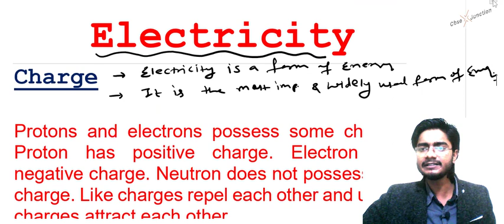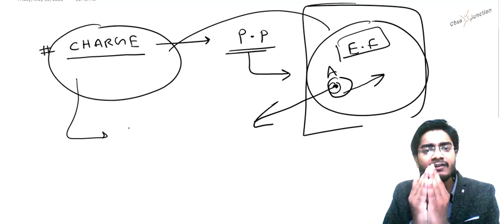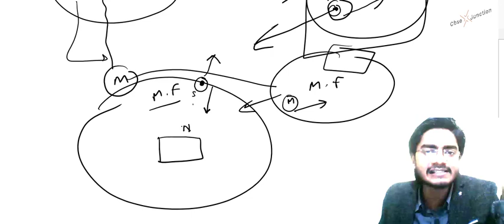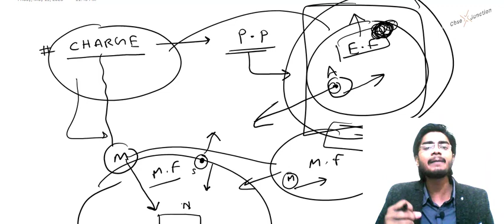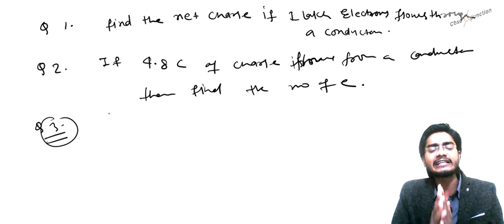X 💢 ELECTRICITY - 1/9 PHYSICS || CLASS 10 CBSE || TARGET 95+ | BY M​.SHRAVAN & Team ✔️💥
JUNCTION CBSE JUNCTION is an Indian non-profit educational channel created in 2018 by Mr M.shravan with the goal of educating the CBSE | ICSE | BSEB students of KG-12th  with the conceptual videos for free.
we have need of your support.

*Dear students💐💐 you will be pleased to know that we have launched an Android mobile application which is an online self learning platform to resume your learning in this pandemic. Where lockdown for schools & coachings will be till June 1st week*💐💐

*Features:-*

*@100% syllabus coverage with 1 year validity.* ✔️(While cbse is planning to cut your syllabus for this pandemic year.)
(You can play it again & again for revision)
*@ test papers with 3 levels Basic , Advance and for IIT & NEET*✔️
( TOPIC WISE TEST + CHAPTER WISE TEST + 100+ COMPLETE SYLLABUS ALL INDIA TEST SERIES
*@ 150+ mcq for all chapters*✔️
(To ensure your success in exams like NTSE/OLYMPIYAD)

*LEARN EVERY TIME- EVERY  WHERE*💐💐

*& INROLL (as student )TO GET FULL ACCESS OF OUR STORE FOR CBSE-2021*